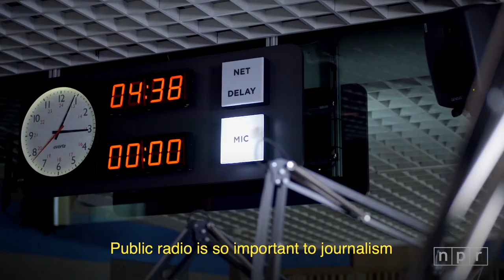You build NPR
News. Facts. Clarity. You build NPR. Support 90.7 WMFE today!